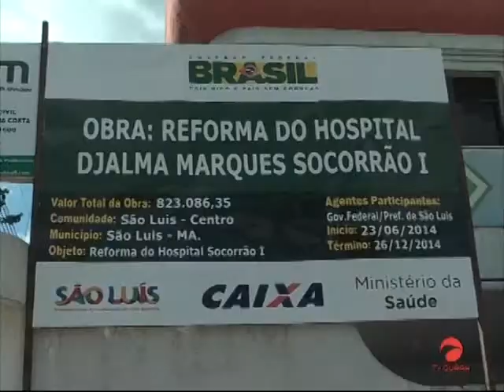HOSPITAIS SOCORRÃO UM E DOIS VÃO PASSAR POR REFORMAS E UNIDADES DE EMERGENCIA VÃO GANHAR MAIS LEITOS